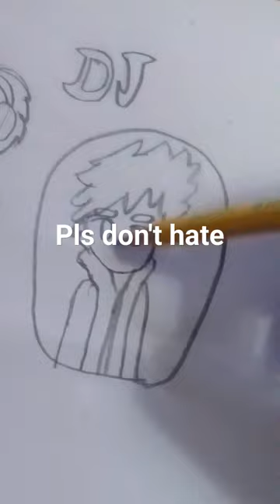pls don't hate power cord on it (fanart)